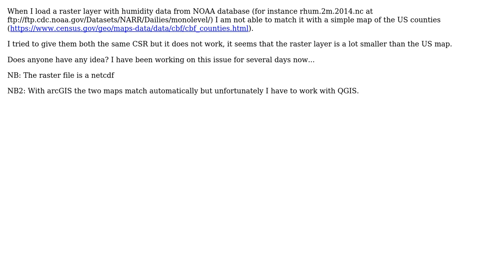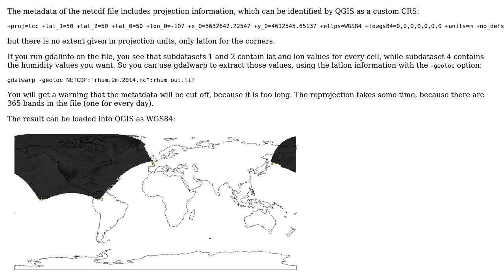GIS: How to match a raster NetCDF data with a vector layer in QGIS?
With thanks & praise to God, and with thanks to the many people who have made this project possible! | Content (except music & images) licensed under CC BY-SA | Music | Images & others | With thanks to user Sebastien user Chris W user AndreJ and the Stack Exchange Network Trademarks are property of their respective owners. You are responsible for your own actions.